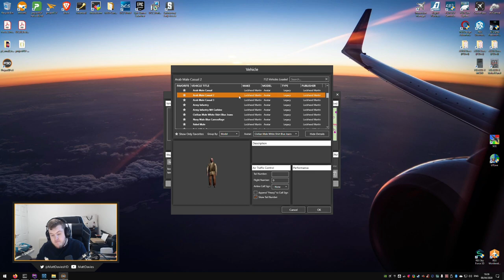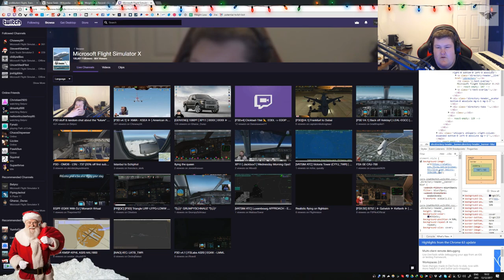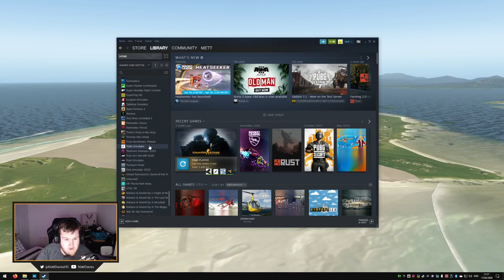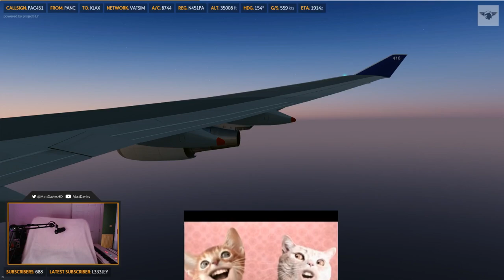Matt Davies clips that forever make me laugh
A collection of clips from Matt Davies' twitch channel over the years.

00:00 I never upload
00:19 bang ding ow
00:29 that's indeed what she said
00:41 euigh
00:46 XL burp
01:17 50, 40, 30...
01:37 Arab Male
01:50 F18 Intercept
02:03 FL4000
02:53 Forehead represented
03:23 i do not take liability for this one
03:37 We love you, Matt
04:00 Powerful blowing device
04:36 bob the builder
04:43 How to fly the MD-82
05:09 ha
05:17 chewwy = mett
05:56 I think we are all confused
06:26 12 rounds with Elton John
06:33 hehehe
06:40 TOM2YW
07:03 SHT12K
07:08 rekt
07:39 toilet simulator
07:50 stop stop stop
08:09 piano in a conservatory
09:02 Glasgow ≠ Frankfurt
09:32 parachute
09:49 directionally challenged
10:24 Froogle plays PUBG
10:55 Just dance 3
11:25 move mic away from mic
11:38 nutted by mic
11:55 shot ded
12:25 squirrel here
13:16 The moon, the bear and the big blue house (ft. silentò)